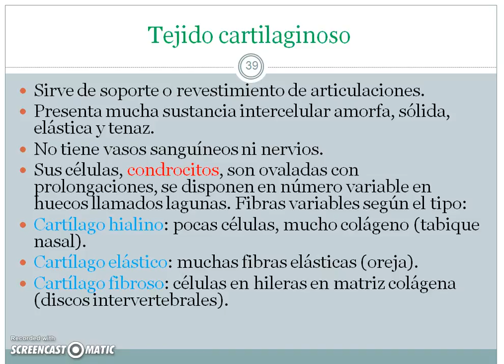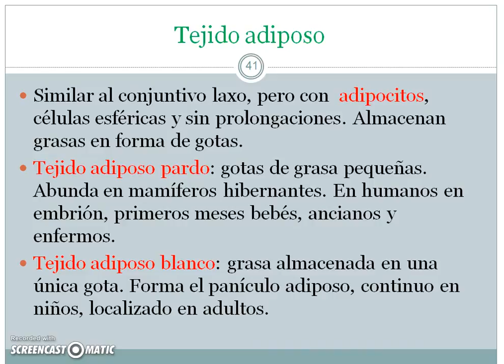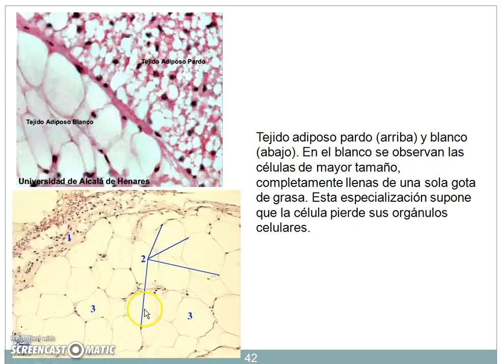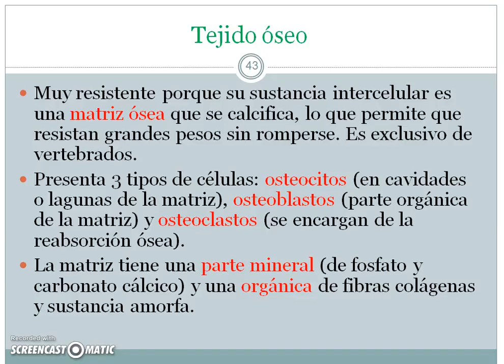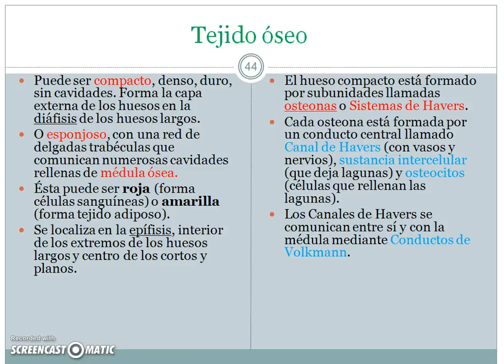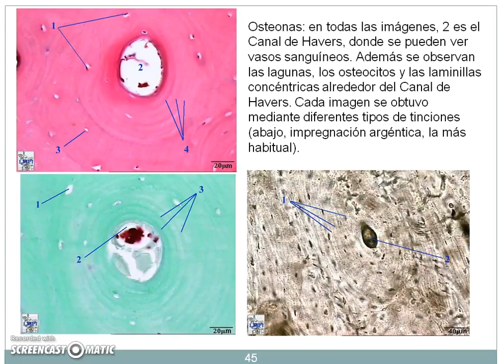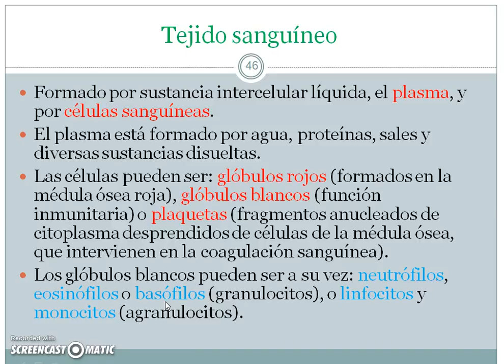TEJIDOS ANIMALES 2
Lecciones de histología animal para 1º de Bachillerato. Tejidos conectivos: cartilaginoso, óseo, adiposo, sanguíneo.